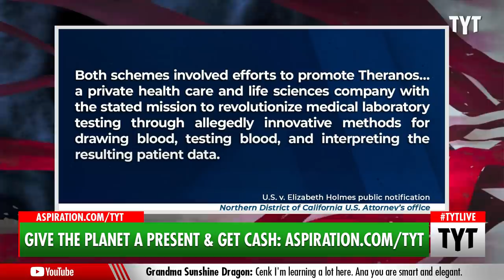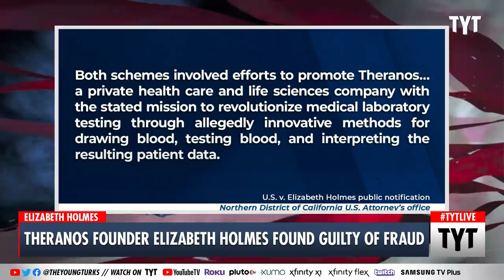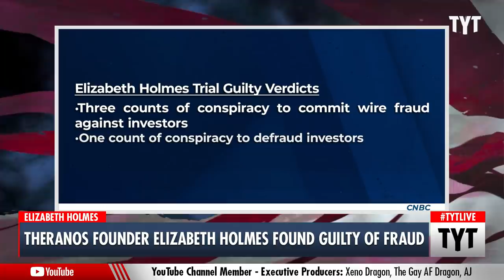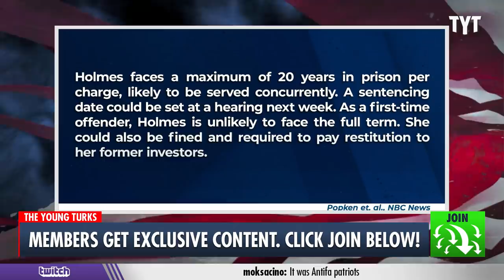Elizabeth Holmes Found GUILTY Of Fraud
Disgraced Theranos CEO Elizabeth Holmes has been found guilty on four counts of fraud in connection to the company’s defective health diagnostics services. Now, Holmes will face trial again for the damages and suffering caused by the patients that used Theranos’ services. Cenk Uygur and Ana Kasparian discuss on The Young Turks.

"The more I read about disgraced Theranos CEO Elizabeth Holmes and her trial, the more enraged I become at the extent to which the once $9 billion company was able, through lies and deceit, to knowingly put the public in danger by offering a defective health diagnostics service. After weeks of court proceedings, the jury finally came to a verdict on Monday, finding Holmes guilty on four counts of wire fraud. But while that decision is welcomed, this was not only a case of fraud. It was also one of endangerment, and Holmes must now be put on trial again for the suffering she allegedly caused to patients, not just investors."

220104__TB03_Theranos_Founder_Found_Guilty